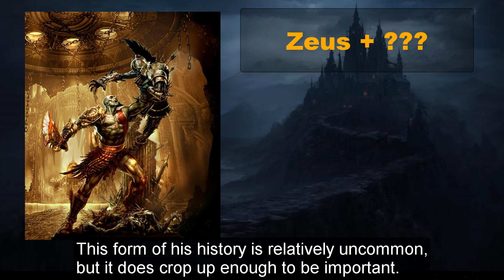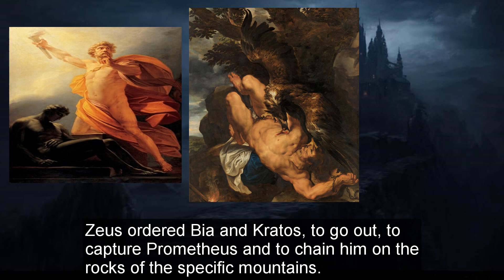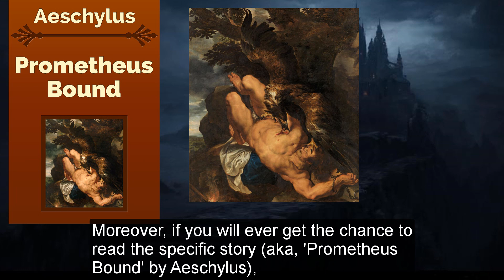KRATOS - The God of War in Greek Mythology (Reintroduced!)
Kratos – The God of Strength and Power

About the Video – Video Description and farther Sources:

In this video we talk about Kratos. In contrast to what many people may believe, the story of Kratos is completely different. In this video we talk about Kratos’ story based on the actual ancient Greek Texts and the ancient Greek Mythology.

This video includes: Ancient Greece Reloaded, Kratos, Nemesis, Zeus, Prometheus, Nyx, Oceanus, Erebus, Oceanus, Night, Darkness, justice, wealth, abundance, Eros, insurance, strength, power, how to make money, how to become rich, DIY, gods, goddesses, Titans, Mount Olympus, Hesiod, mythology, history, ancient Greek mythology, God of War, PlayStation 5, Valkyrie, Ancient Greece, Roman Empire, Delphi, stories, everything about, top 5, top 10, Bia, Dike, Nike, Zelus